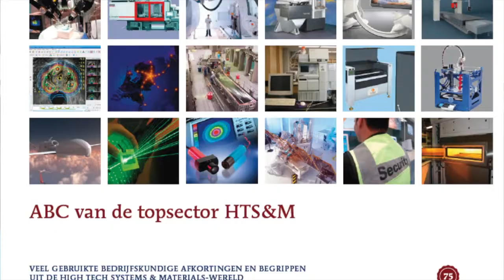Interview Joost Krebbekx CleanTech